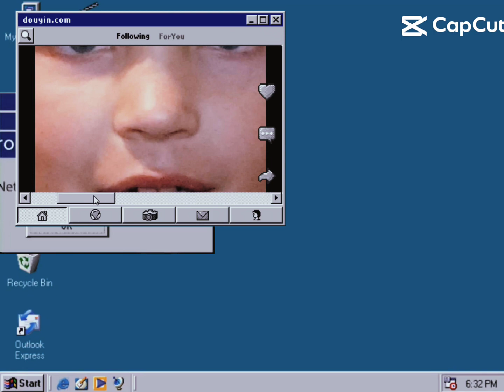December 14, 2022